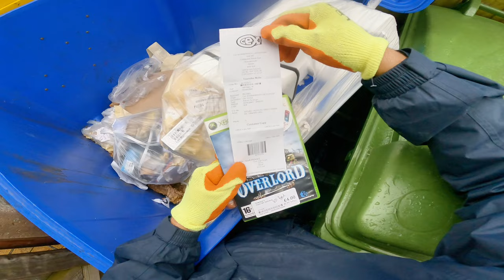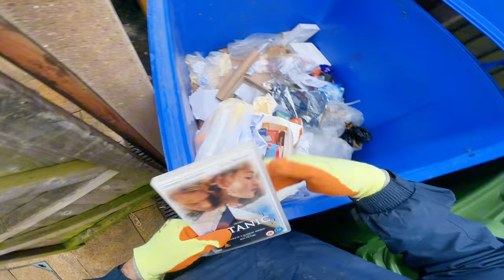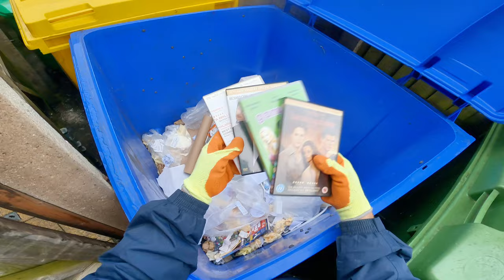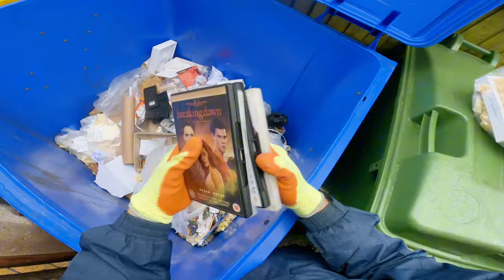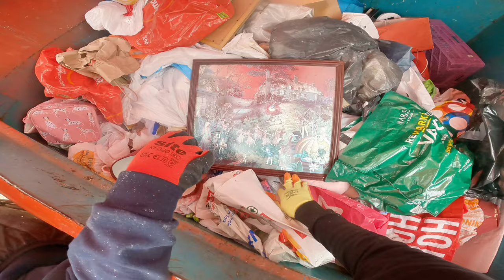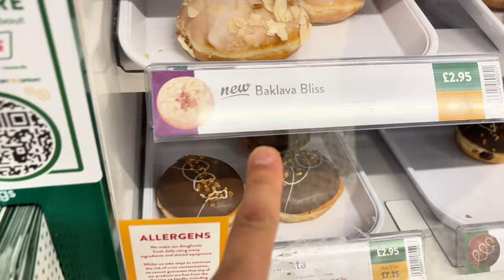A JACKPOT DUMPSTER DIVING!! 🤑🎰